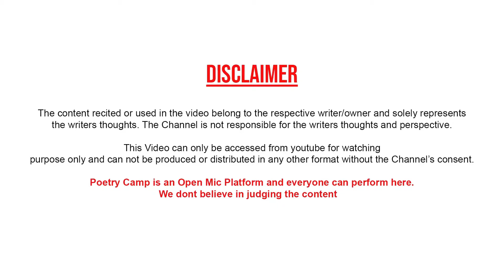Payar Nahi Vaypaar Karti Ho Tum | By Yogi Baba | Poetry Camp | Shayari | Ghazal | शायरी | ग़ज़ल